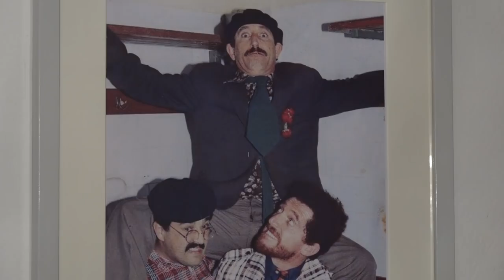Qumili - Cima "Gezuar 2018" Dedikuar Ibrahim Krajkoves - LECI